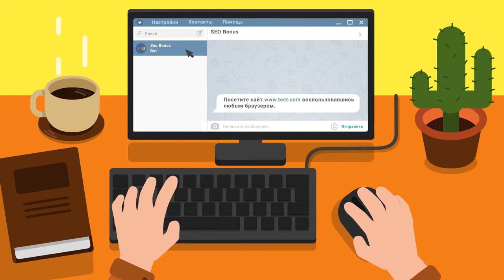Т95 Мастер, Воин, основной калибр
Автор реплея: Imperium81
Карта: Редшир
Танк: T95
Кредитов: 59443
Фрагов за бой: 6
Урон за бой: 7107
Заблокировано урона: 4030
Опыт за бой: 1614
Описание: Хороший бой на Т95. Все четко и грамотно, спасибо совзводному за помощь.